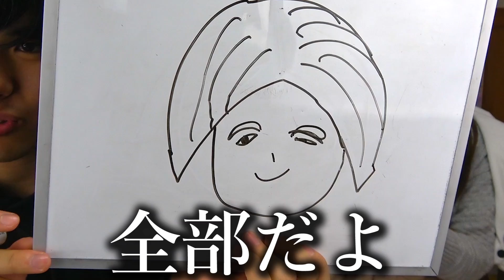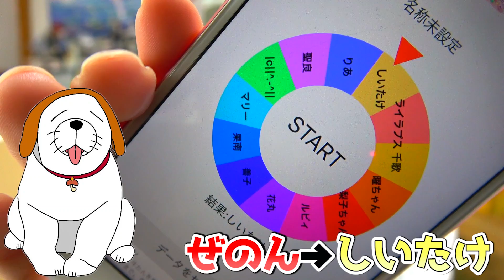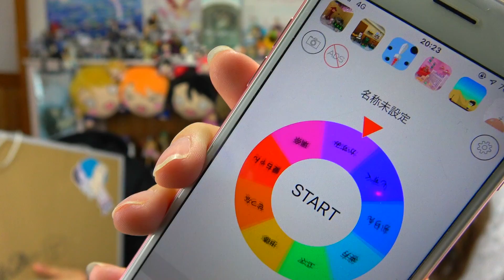【神回】ラブライバー4年やってれば何も見ずにキャラの絵を描けますｗｗｗ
これからJKの中で流行るポーズは「桜坂しずくポーズ」です。
最先端を行きたい人は明日からSNSのアイコンにしましょう。

イラストは視聴者さんに提供して頂いたものです。
心無いコメントは報告させて頂きます。
動画のコメント・生配信中のチャット・Twtter・スクフェスのフレンドなどに関するお願いがあります。宜しければ目を通してください。
みんなが心地よく楽しめるようご協力お願いします。

『ぜのぷろ』は元気いっぱいな女の子ぜのんと、緊張しぱなっしの男の子ぽた(平成ブス男)でお送りするチャンネルです！
友達になれるYouTuberというキャッチフレーズで週3ペースで更新中！おもしろくてゆるーい動画を作っています♪
全ての動画でコメント返信しているので気軽にコメントしてくださいね(｀･ω･´)

ぜのぷろの動画の再生リストです！気になるものをクリックしてぜひご覧ください♪

☞ラブライブ！アニメ全話考察目指してやっています＊

♦ぜのぷろの軌跡♦
2018年 4月22日　総再生回数100万回突破
達成！ありがとうございます！
2019年中に登録者数10万人目指しています！

μ’sic Forever♪♪♪♪♪♪♪♪♪